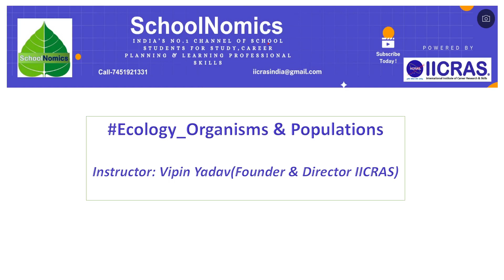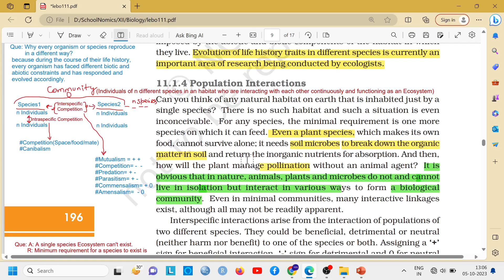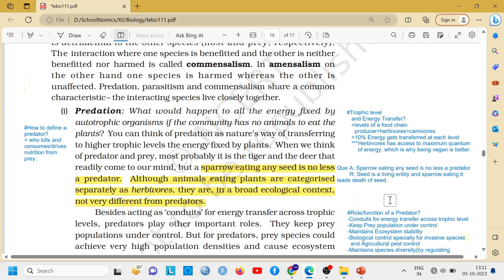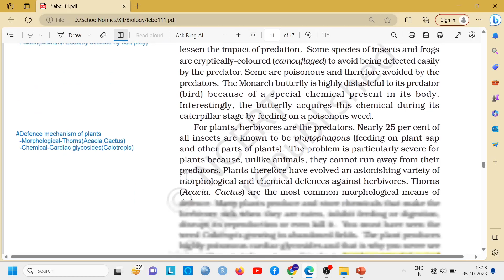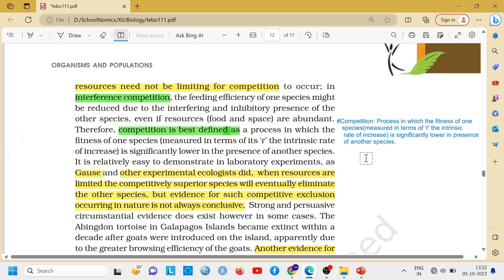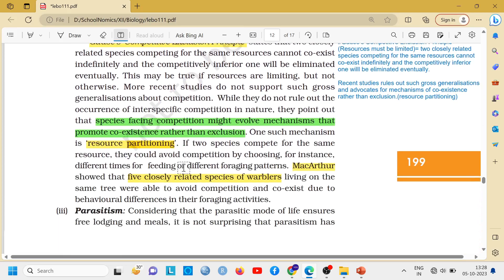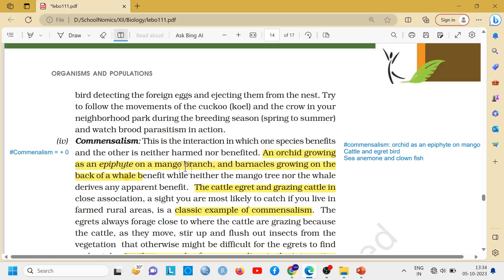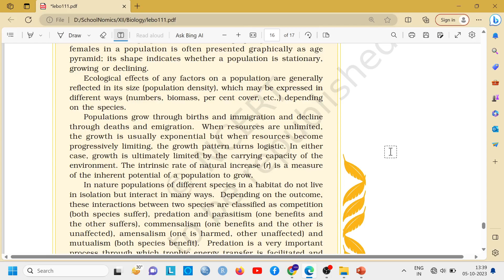4_Ecology_Organisms and Populations_Part-3(Hindi)